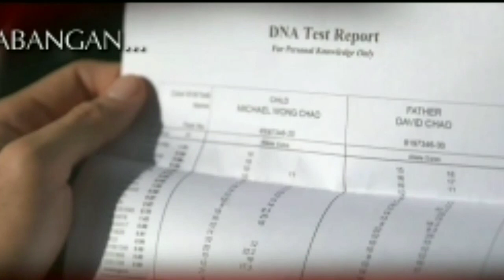Positive ang resulta ng DNA test ni David at Michael | Love thy woman Full Episode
MAGING POSITIVE KAYA ANG RESULTA NG DNA TEST NI DAVID KAY MICHAEL?

Related:

love thy woman ost mahal ko o mahal ako,